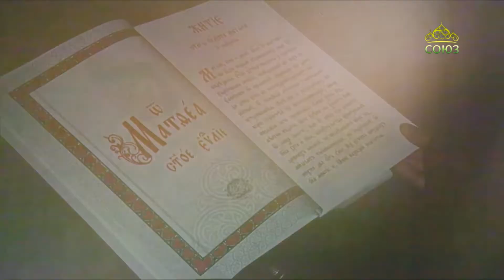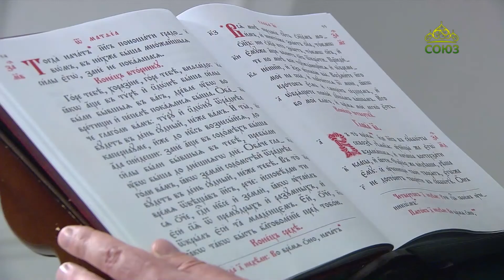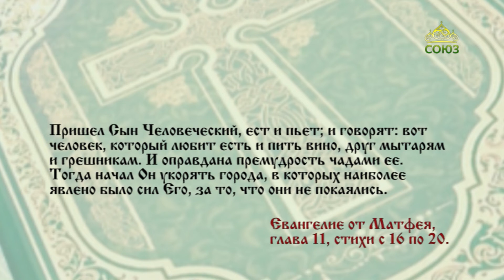Читаем Евангелие 27 июня 2023. Но кому уподоблю род сей? Евангелие от Матфея. Глава 11, ст. 16-20.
Но кому уподоблю род сей?